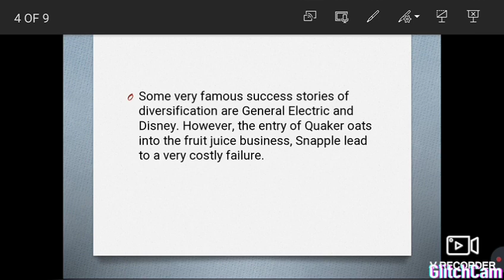Strategic Management Diversification Strategy